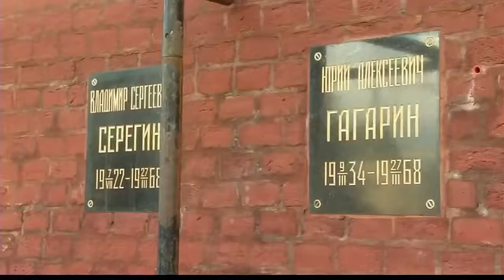International Space Station Expedition 47-48 Crew Conducts Pre-flight activities in Russia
Expedition 47-48 Soyuz Commander Alexey Ovchinin and Flight Engineer Oleg Skripochka of Roscosmos and Flight Engineer Jeff Williams of NASA and their backups, Sergey Ryzhikov and Andrey Borisenko of Roscosmos and Shane Kimbrough of NASA visited the Gagarin Museum where they viewed historic space artifacts at the Gagarin Cosmonaut Training Center in Star City, Russia Feb. 26, then visited Red Square in Moscow for traditional ceremonies.  Ovchinin, Williams and Skripochka are scheduled to launch on March 19, Kazakh time, from the Baikonur Cosmodrome in Kazakhstan in the Soyuz TMA-20M spacecraft for a six-month mission on the International Space Station.